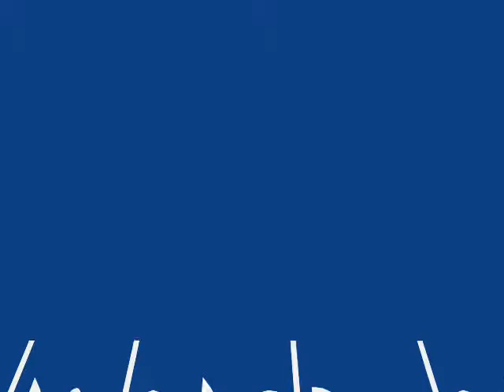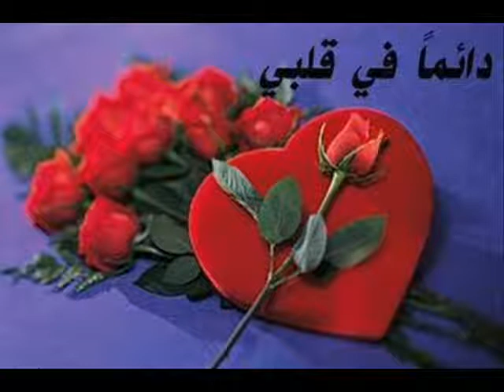jsktadla bilal dayer dayer abdo